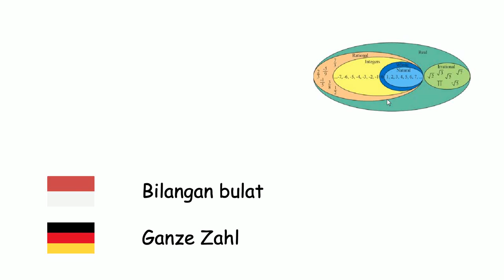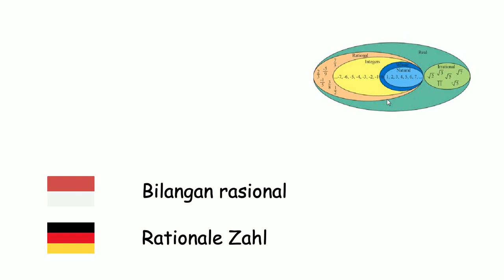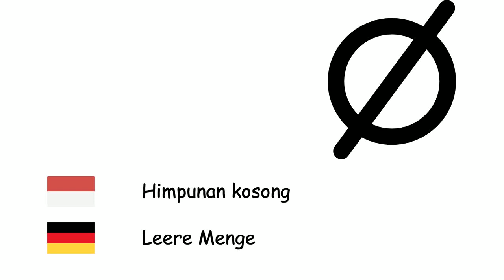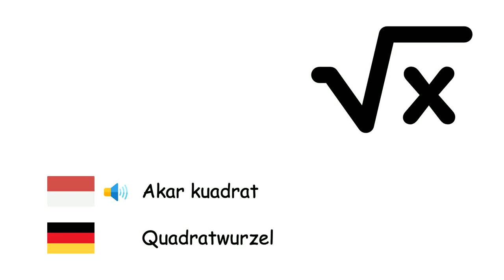Matematika (Bahasa Jerman) (id-de)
Fone TV
id-de-35
Mathematik (Deutsche Sprache)
Bilangan - Zahl
Penambahan - Addition
Pengurangan - Subtraktion
Perkalian - Multiplikation
Pembagian - Division
Eksponensiasi - Potenz
Bilangan bulat - Ganze Zahl
Bilangan asli - Natürliche Zahl
Bilangan rasional - Rationale Zahl
Bilangan riil - Reelle Zahl
Tak hingga - Unendlich
Pecahan - Bruchrechnung
Logaritma - Logarithmus
Peluang - Wahrscheinlichkeit
Persamaan - Gleichung
Variabel - Variable
Polinomial - Polynom
Fungsi - Funktion
Kombinasi - Kombination
Permutasi - Permutation
Himpunan - Menge
Himpunan bagian - Teilmenge
Himpunan kosong - Leere Menge
Matriks - Matrix
Persentase - Prozent
Akar kuadrat - Quadratwurzel
Turunan - Ableitung
Integral - Integral
Swipoa - Abakus